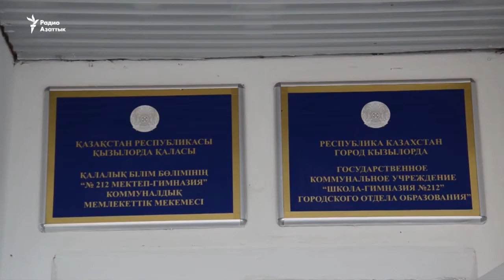Один день из жизни учителя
Учитель математики Гульзира Омарова работает в школе три десятилетия. Лицей № 212 в Кызылорде, где она преподает, за полвека окончило более пяти тысяч человек.